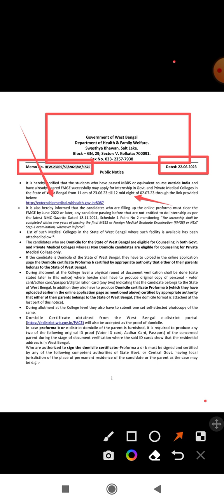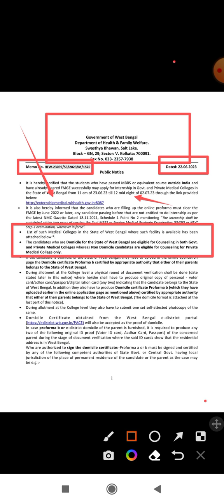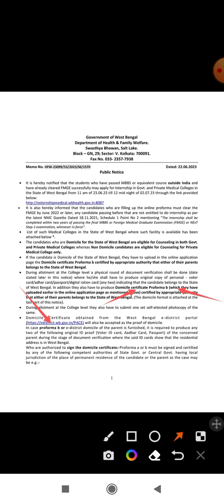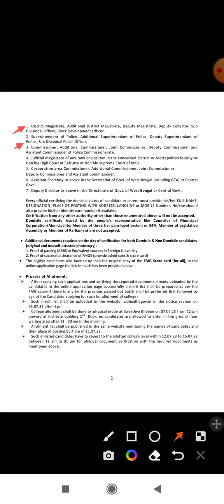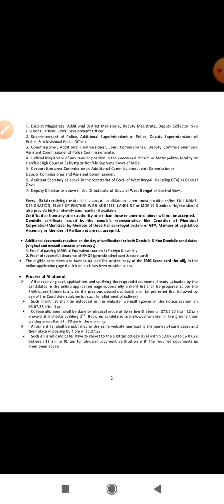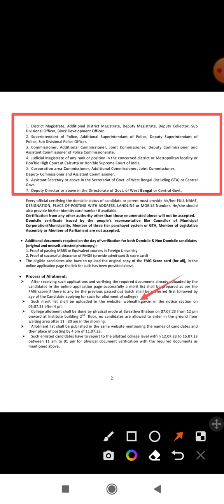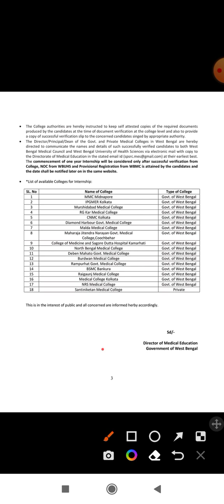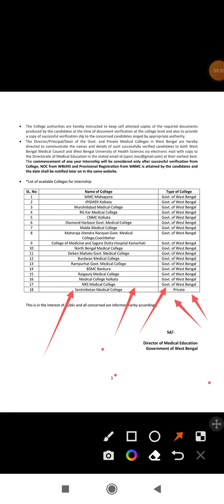MBBS FMGE Internship notice In WB Govt & private medical Colleges।Eligibility/ Apply date/Selection।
WB Govt & Private Medical colleges MBBS Internship notice।Eligibility/ Apply date/Selection process